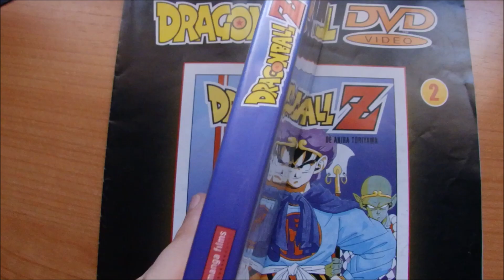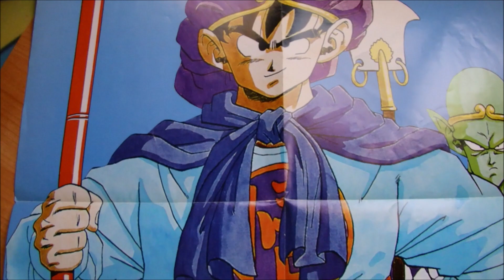Las películas de Dragon Ball en quioscos - Volumen 2 DVD - SALVAT